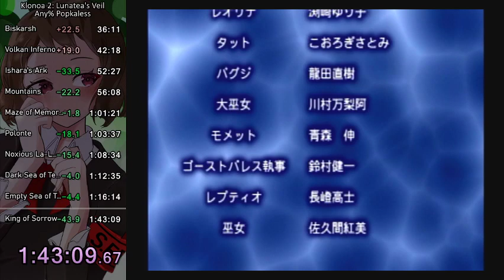Klonoa 2 Any% Popkaless 1:43:09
Klonoa 2: Lunatea's Veil Any% Popkaless completed in 1:43:09